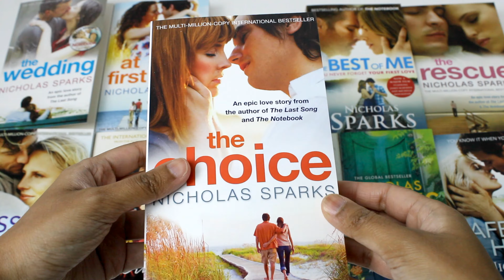Dear John, The Wedding, The Choice and Other Stories by Nicholas Sparks - Book Unboxing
Dear John, The Wedding, The Choice and Other Stories by Nicholas Sparks

Titles in this Set:
The Wedding
At First Sight
The Choice
The Best Of Me
The Rescue
Message In A Bottle
Dear John
The Return
Safe Haven
Every Breath